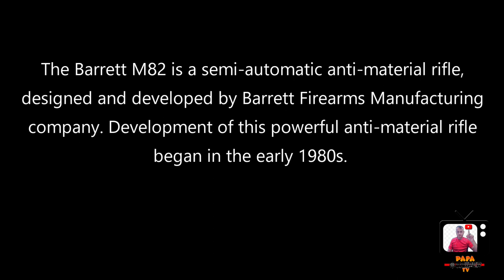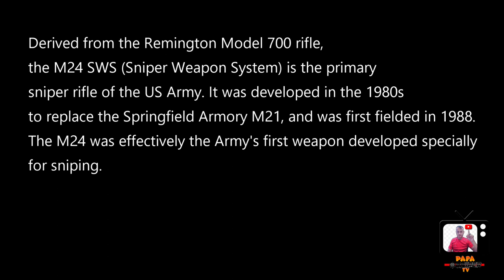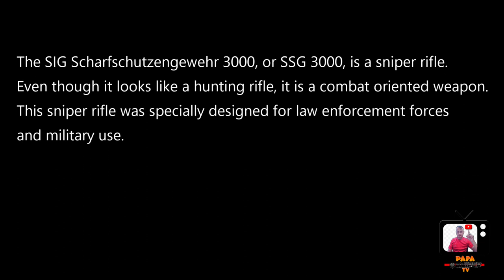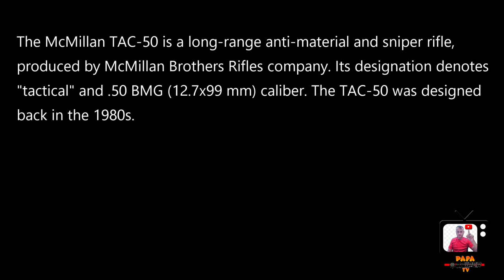Top 10 Sniper Rifles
### Kind of Sniper Rifles